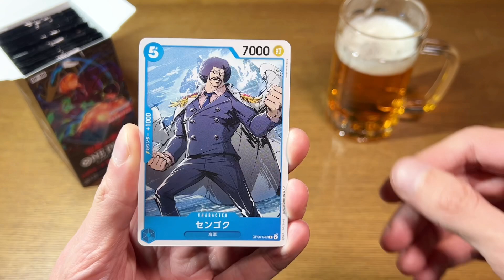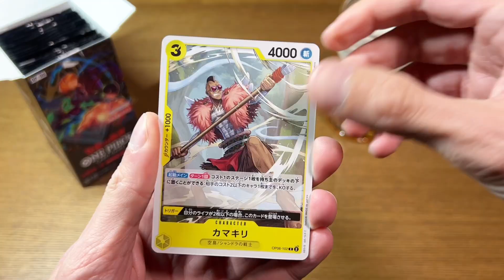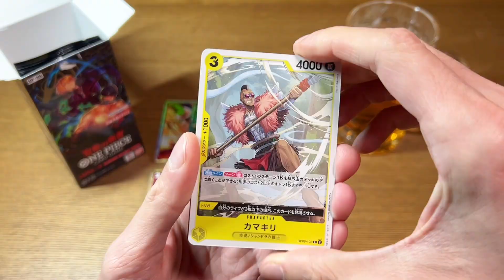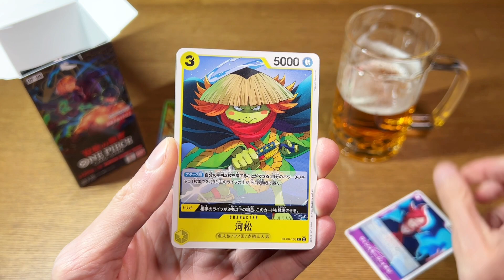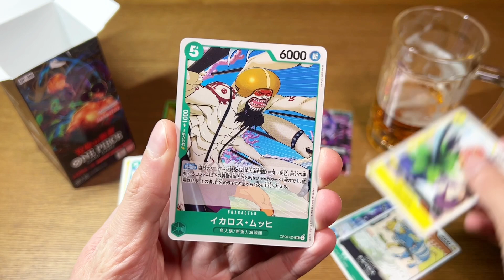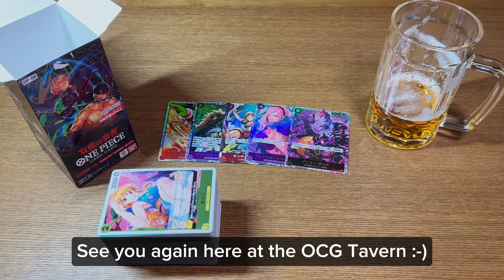One Piece OP-06 Wings of the Captain Japanese Booster Box Opening!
Opening a Japanese booster box of One Piece OP-06 Wings of the Captain.

The set was released in Japan on November 25th, 2023 and will be released in English on March 15th, 2024.

This set centers around fan favourites Zoro and Sanji! As the trailer says: Snarling rivals, standing up together!

The set also adds Fishman Island, Thriller Bark Pirates, the Vinsmoke Family as a theme, while inteoducing new FILM, Fish-Man, Thriller Bark, Germa, and Land of Wano Leaders to the cardgame.

In English boxes, there is one exclusive card: the English Original new rarity "Treasure Rare" Nami!

The chase card? The Super Parallel Manga Artwork Zoro, of course!